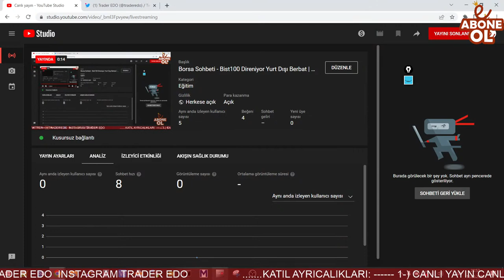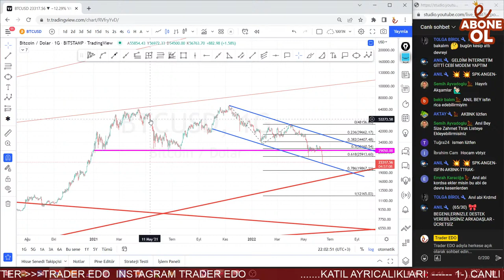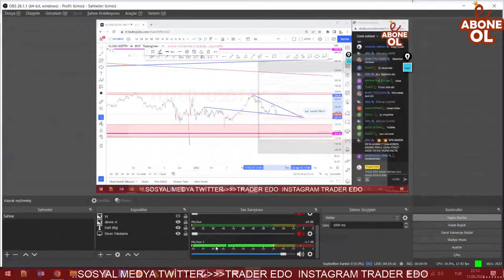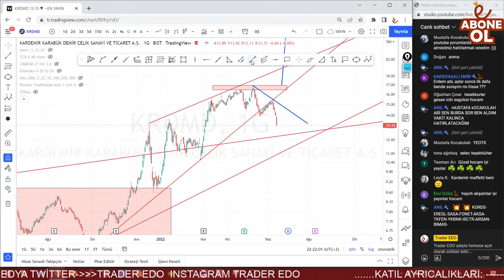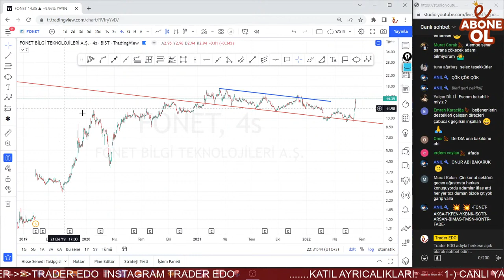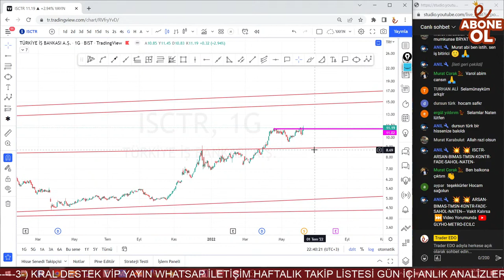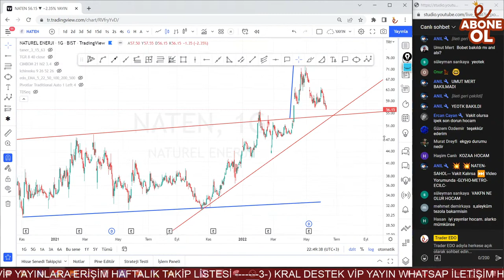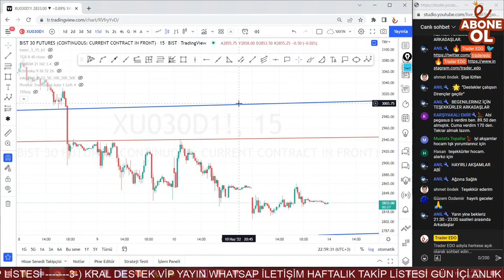Borsa Sohbeti - Bist100 Direniyor Yurt Dışı Berbat | Hisse Analizleri |xu100​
Canlı yayınlar hisse senedi teknik analiz eğitimi kıvamında oluyor.
Yayın esnasında canlı olarak grafik okuma bilgisi paylaşıp ücretsiz online borsa teknik analiz eğitimleri veriyoruz.
Hisse senedi destek ve direnç noktalarına değinip hisse senedi nereden alınır nerede satılır teknik analiz olarak yorumlarda bulunuyoruz.
Nasıl trade edilir, trade etmek nedir sorularına yanıt arıyoruz.
Pazar günleri teknik analiz formasyon görüntüsü güzel olan, desteğine yakın hareket hazırlığında olan hisselerin destek ve direnç noktalarını değerlendiriyoruz.

Beni Twitter dan da takip edebilirsiniz.

Icerik:

00:04:46
00:09:24
00:11:26
00:15:13 XU030D1!
00:17:16
00:19:43
00:20:30
00:21:23
00:23:10
00:24:33
00:25:15
00:27:10
00:28:38
00:30:12
00:30:49
00:32:28
00:34:16
00:35:50
00:37:30
00:38:30
00:40:01
00:40:59
00:41:56
00:42:45
00:44:04
00:45:21
00:46:53
00:48:02
00:48:51
00:49:56
00:50:49
00:51:28
00:52:07
00:52:37
00:53:49
00:54:49
00:55:27
00:56:25
00:57:43
00:58:31
00:59:06
00:59:51
01:00:40
01:01:34
01:02:04
01:02:53
01:03:38
01:04:40
01:05:32
01:05:48 XU030D1!